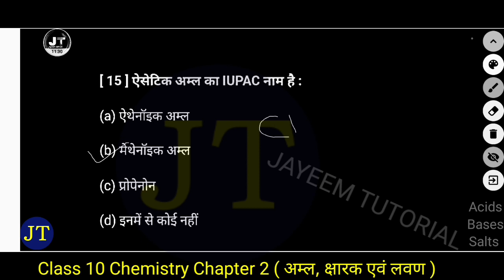ऐसेटिक अम्ल का IUPAC नाम है : Class 10 Science important question answer